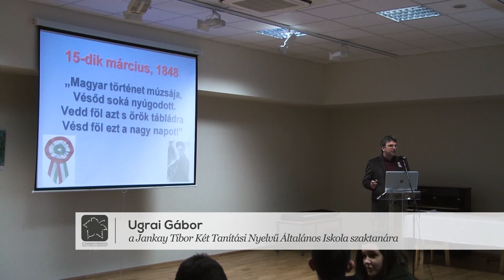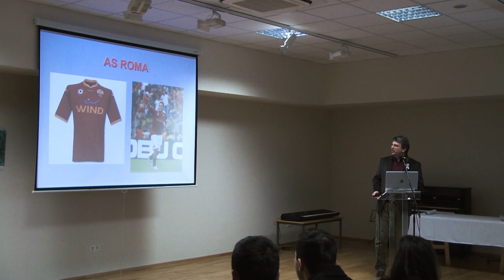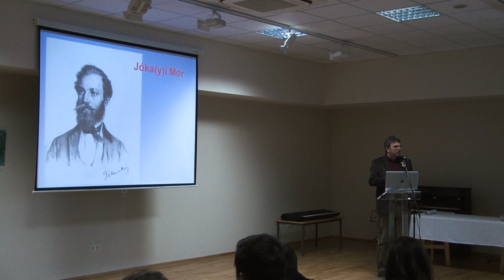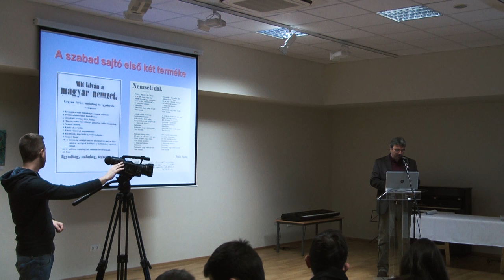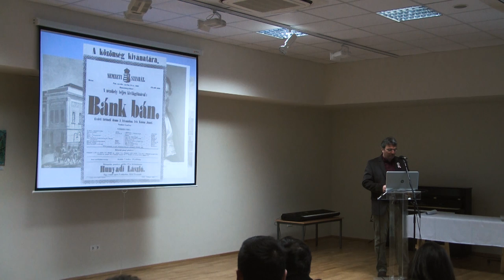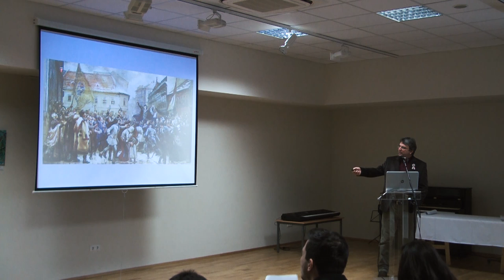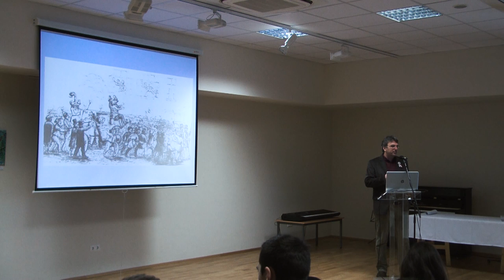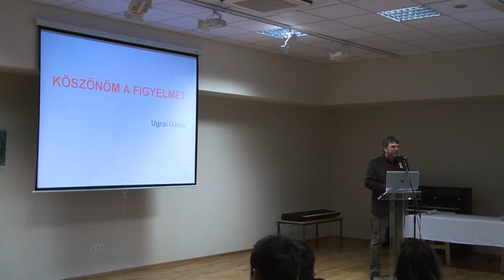Több, mint tanóra…Rendhagyó történelem óra március 15-ről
A Csabagyöngye Kulturális Központ „Több, mint tanóra…” programjának keretében ismét rendhagyó tanítási órára hívta Békéscsaba diákközösségeit, tanárait, ezúttal az 1848/49-es Forradalom és Szabadságharc Évfordulója alkalmából.
Március 15-re emlékezve Ugrai Gábor, a Jankay Tibor Két Tanítási Nyelvű Általános Iskola szaktanára ismeretterjesztő előadással várta a fiatalokat, majd ezt követte a Békéscsabai Diákönkormányzat rövid szerkesztett emlékműsora diákoktól diákoknak…
Programunk kiváló lehetőség volt a történelem órán szerzett ismeretek bővítésére, a korosztály ünnephez való kötődésének erősítésére, 1848/49 nemzeti üzenetének tolmácsolására.